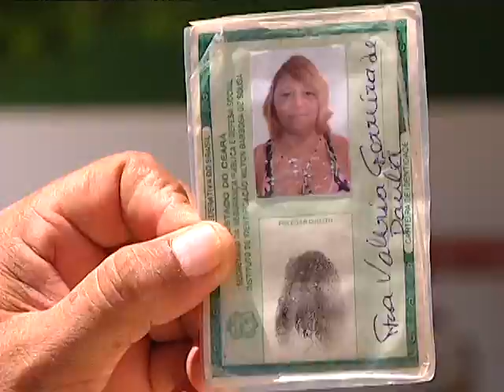Mulher morre no HRTM e segundo a família foi por falta de oxigênio